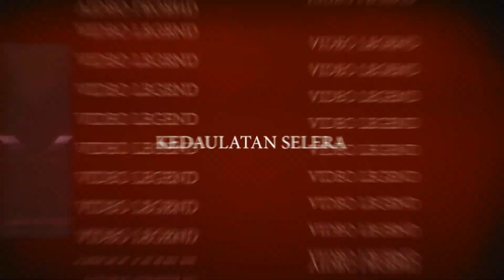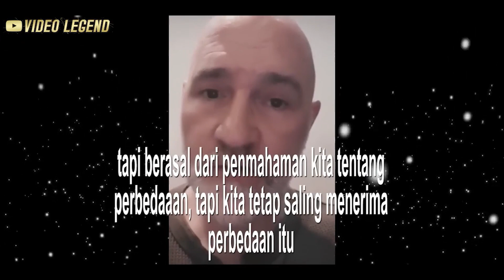Ada KIRANA di Selatan Jakarta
Video Legend Production
Executive Producer : Ahmad Dhani
Cameramen : Bimo Aryo Tejo, Fadayan, Joni Kohler, Muluz P.I, Ahmad Mehdy
Editor & Cover : Ahmad Mehdy
Photographer : Fraudy